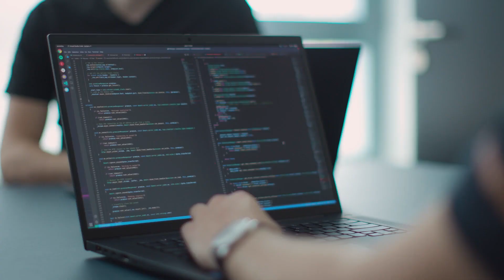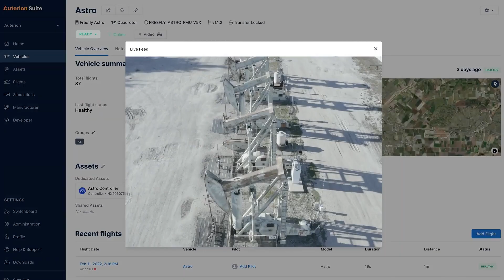Developing the World's Leading Autonomous Mobility Platform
Auterion is developing the world’s leading autonomous mobility platform for businesses to better capture data, perform high-risk work remotely and deliver goods with drones. Auterion employs more than 70 people in offices in California, Switzerland and Germany and counts GE Aviation, Quantum Systems, Freefly Systems, Avy and Watts Innovations among its global customers. Auterion believes in Mobile Robotics as a driver of a sustainable future and only works with customers and technologies that follow their code of ethics.